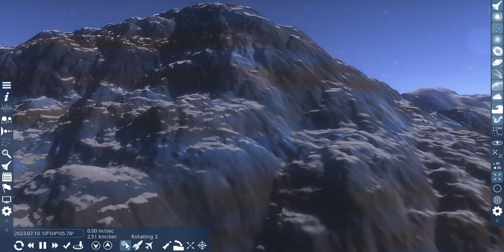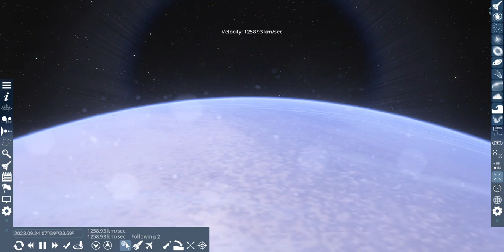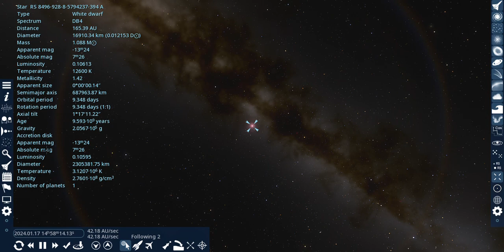This Planet is Covered in Snow, But That's Not It... | Space Engine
There's also something else...